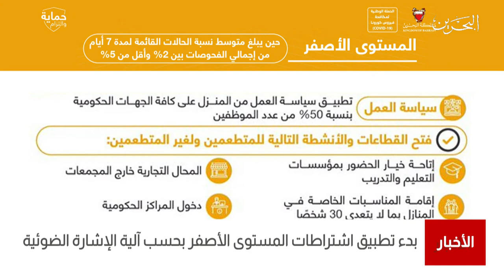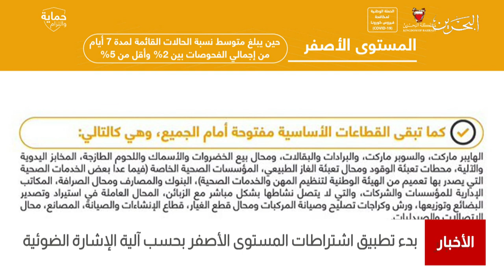البحرين مركز الأخبار : بدء تطبيق إشتراطات المستوى الأصفر بحسب آلية الإشارة الضوئية 01-08-2021